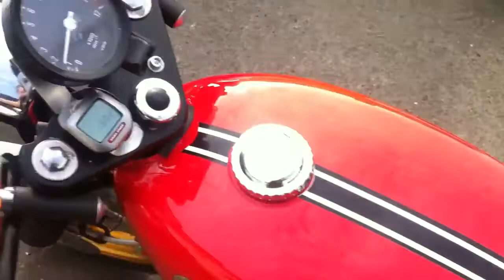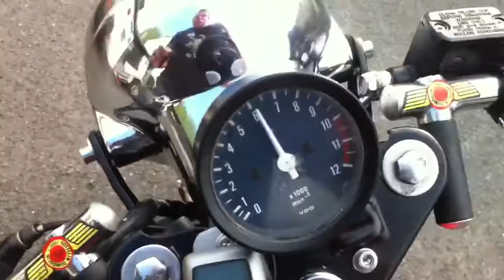Zundapp cafe racer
Zundapp KS 50 Café Racer